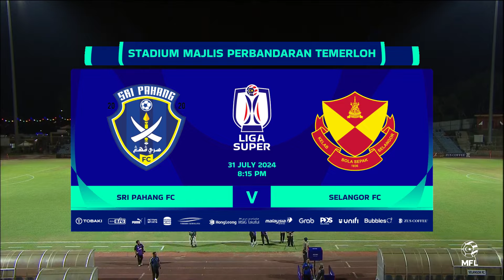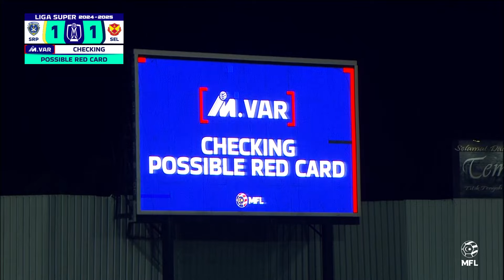Match Highlights | Sri Pahang FC 1-1 Selangor FC | Liga Super 2024/25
🎥 Sorotan perlawanan LS7 antara Sri Pahang FC dan Selangor FC yang berakhir dengan keputusan 1-1 di mana pemain sayap GergasiMerah, Alvin Fortes menjaringkan gol awal pada minit ke-3 di Stadium MP Temerloh, semalam.